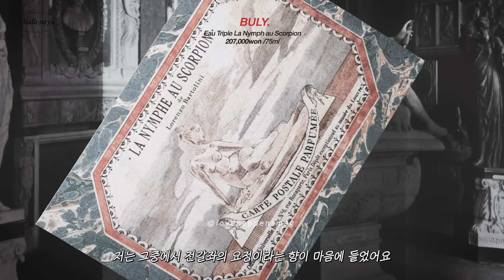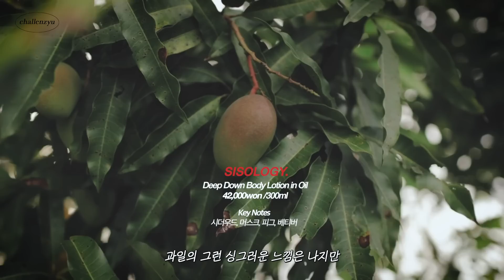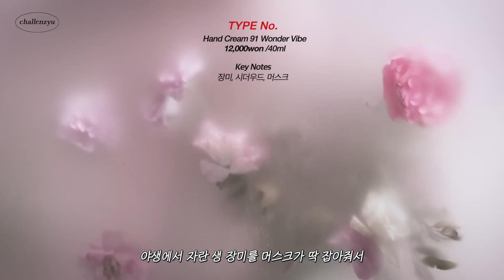인생 향수 & 향기템 추천🫧 l 고급진 플로럴/비누향 + 명상용 우디향 l 나만 알고 싶었던 향수, 바디로션, 퍼퓸 핸드크림 모음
저의 최애 향들 모음🫶🏻
(예전에 소개했던 향들에서 중복은 거의 다 빼고 새로운 향들로 모아봤어요!)
일부러 가격대도 다양하게 준비했는데 보시고
여러분의 향 취향 찾는 데 도움이 되셨으면 좋겠어요!!

* 타입넘버 제품을 제외한 제품은 광고를 포함하지 않습니다.

타임라인 ⏱🤍
0:00 시작
0:19 저의 향 취향
1:01 아껴뒀던 비밀 병기..😭🤍
2:07 작품에서 영감 받은 비누향
3:41 요즘 저의 최애 우디향
5:00 벌써 세 번째 언급하는 지겹템
5:59 광고*지만 퀄 대박인 핸드크림 (가성비 탐다오)
7:21 뉴진스 어텐션이 생각나는 향
8:25 뿌렸다 하면 물어보는 향
9:36 르라보 저렴이로 알려진 향

올영 어워즈까지 수상한 타입넘버 핸드크림!
🧴타입넘버 핸드크림 단품